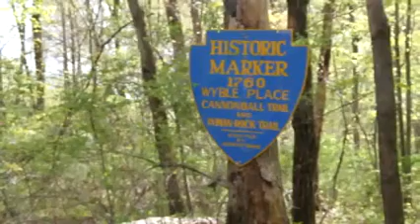Hike N Bike